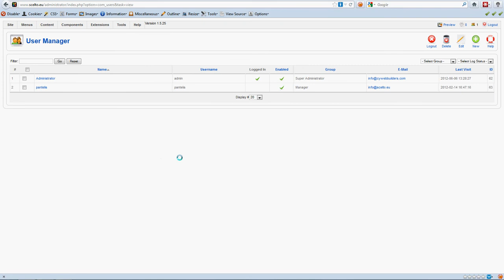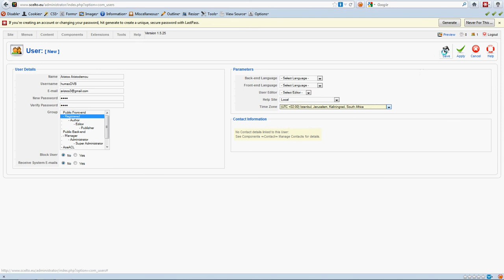Add users/clients/persons with limited access to s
Otan dimiourgisoume ena neo xristi tote aftos o xristis tha lavei email kai tha mporei na kanei login sto site mas me aftous tous kodikous